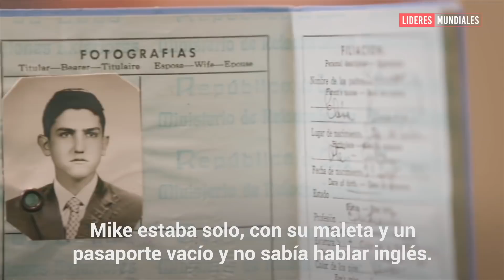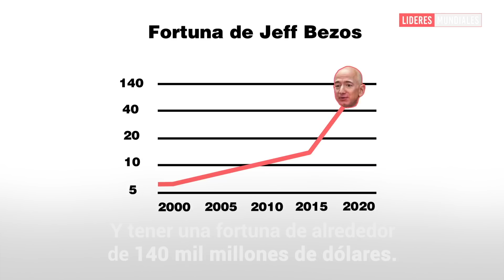El padre que no quiso a Jeff Bezos y el "extraño" que lo salvó | íconos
"Fue el peor error de mi vida"... El dramático abandono del padre de Jeff Bezos en la caja del supermercado, la salvadora llegada de un cubano en busca del sueño americano y un arrepentimiento que no acabaría jamás. Este es el desconocido e impactante origen del hombre más rico del mundo.